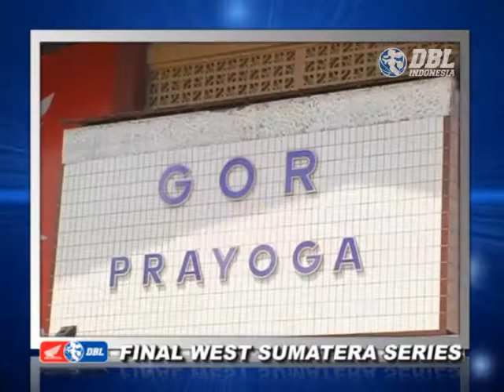Highlight Final Honda DBL 2011 West Sumatera Series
GOR Prayoga Padang
12-19 Januari 2011